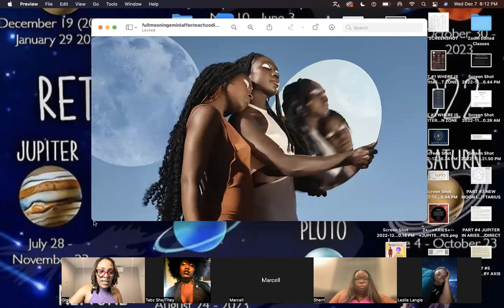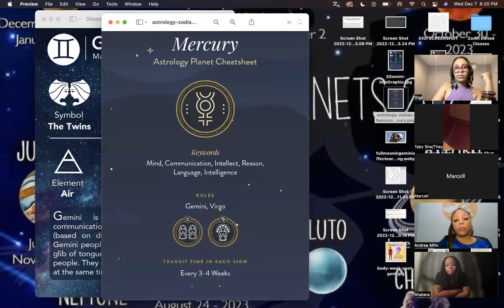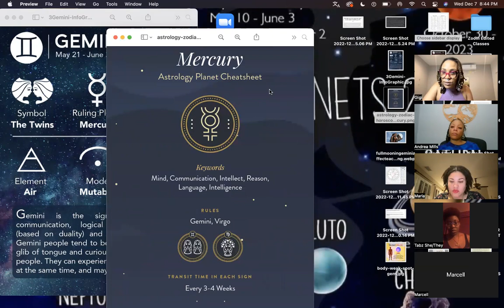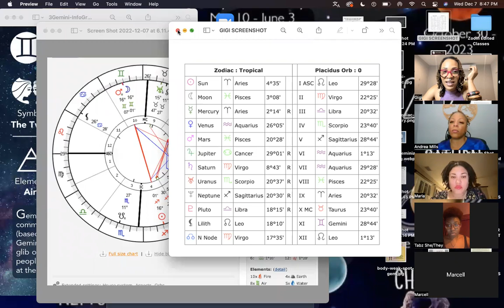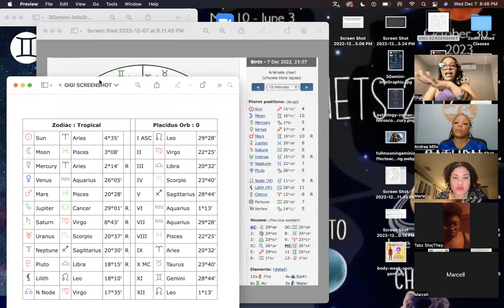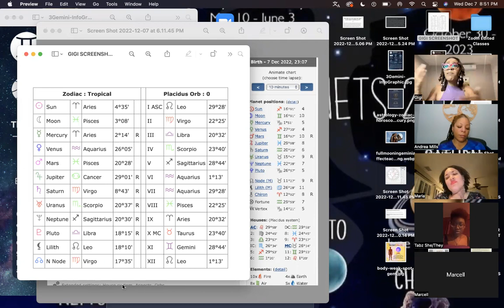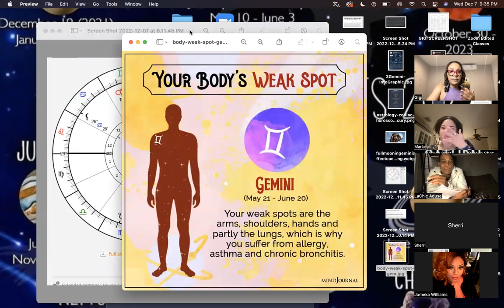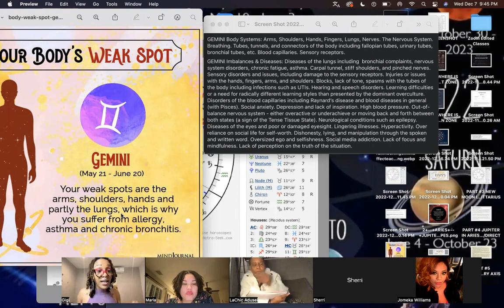Full Cold Moon in Gemini with Gigi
The LAST full moon of 2022, and it is in the air sign Gemini. It’s allowing us the space we need to say what we need to say as well as evaluating our emotions logically so that we can truly live in harmony within our spiritual values.  Along with this full moon is still this Mars Retrograde in Gemini, which is still going strong until January 12th and it plays a major factor in your feelings and the energy that you're currently feeling.  Since Mercury (who’s the planetary ruler of the moon) enters Capricorn today (Dec 6th, the day before the Full Moon in Gemini), this will bring a little structure to the back and forth energy that Mars retrograde and Full Moon can normally create. This is how you will be able to access some levels of patience through the frustrating end of the year process. will allow us to have patience throughout the process.

Because Mars is combining with the Moon, we're ready to make things happen and get the ball moving towards our goals for 2023. But, we got a little bit more unraveling to do when it comes to unpacking the obstacles that have been in our way for the last couple of years. This energy is a wrap up & reveal to some of the things from Gemini season 2021, when we had a lot of opportunity to get some things done, but emotions got in the way. The emotional energy you're feeling right now is almost an exact replica of that same time and it is causing some frustrations, and irritations which CAN lead to arguments due to uncertainty and misunderstandings. Neptune Retrograde in Pisces may also pull out some false information and doubt, making you feel even more unstable, and not so sure of yourself, which can cause you to stay attached and stuck to a lot of outdated situations. This is the time to STEP UP your affirmations, trust and beliefs that you are the shit and you can and WILL make it happen...No matter WHAT, YOU GOT THIS!

Some of the areas we will discuss in class includes:
-The basic aspects of Gemini & Your Wishy/Washy placements
-The basic aspects of Mercury & The conversation of Mercury in Capricorn
-The Full "Cold" Moon in Gemini Chart & 2022 Year End Review
-A look at the Medical Astrology for the last Moon & Energy of  2022
- Group Discussion: What are your biggest accomplishments for 2022?

Join us for the next class in January by signing up for my newsletter on IAMLIVINGALIGNED.com